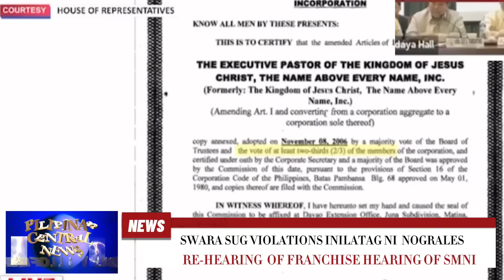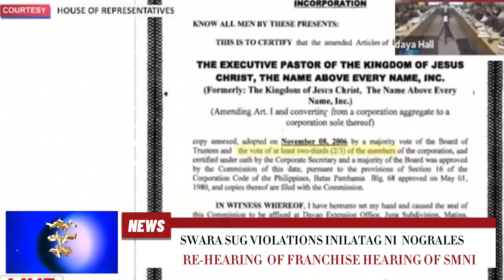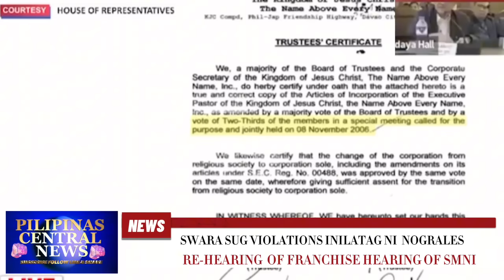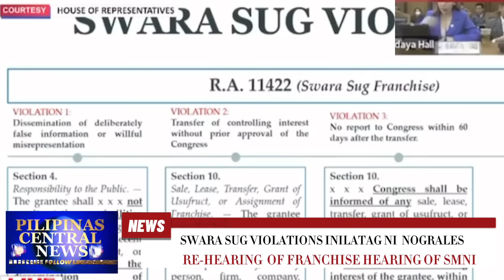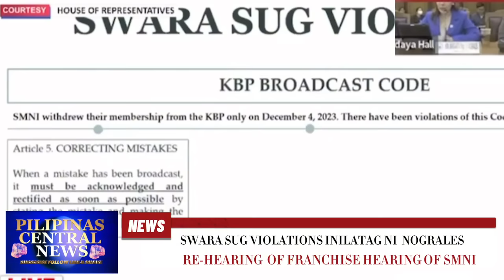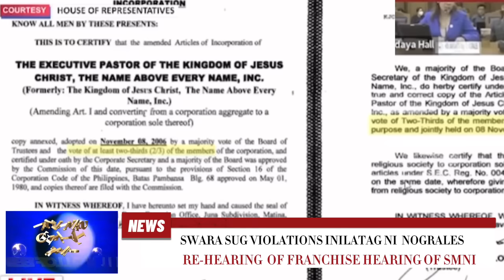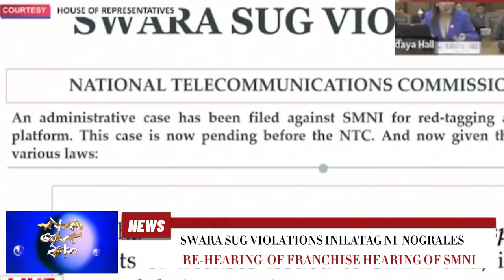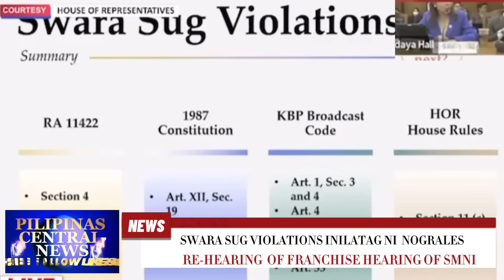MIGS NOGRALES NAGALIT NG TAWAGIN NI ATTY. TOLENTINO “MISS BEAUTIFUL”